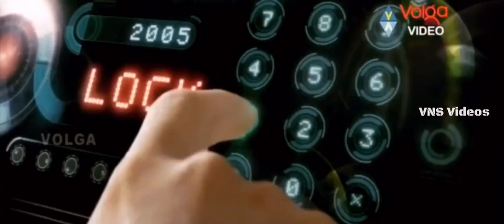NTR BIRTHDAY WHATSAPP STATUS | NTR BIRTHDAY SPECIAL VIDEO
My Videos always trying to Entertain you...😉😉😉

NTR Birthday Special video | Ntr birthday Whatsapp Status | NTRBdayMonth | Jr NTR